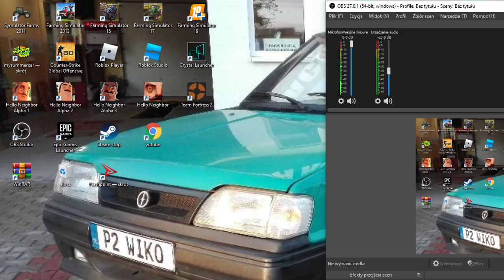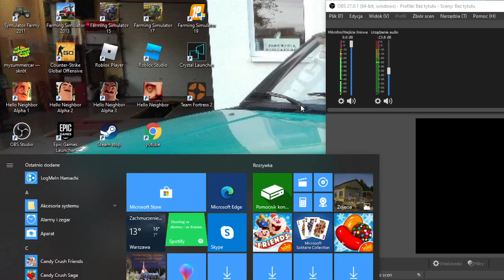Fs 2013 Mini Gospo odc3